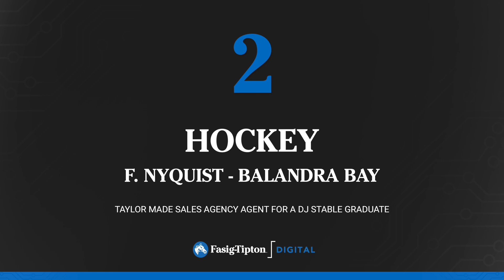HIP 2 Fasig Tipton July Digital